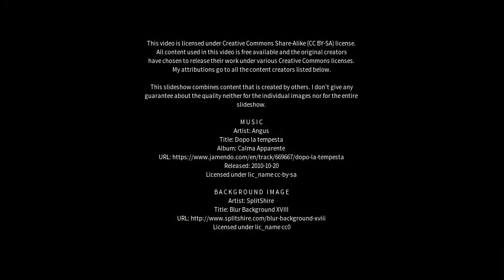Best places to visit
Best places to visit - Rumat Heib (Israel) Best places to visit - Slideshows from all over the world - City trips, nature pictures, etc.